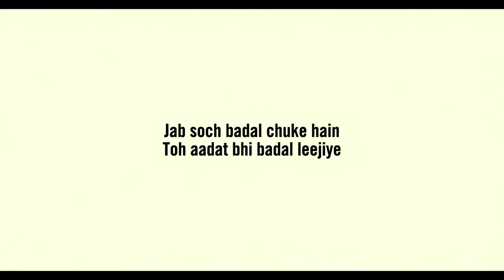Complan Daughters Day ad by shahnaz casting director